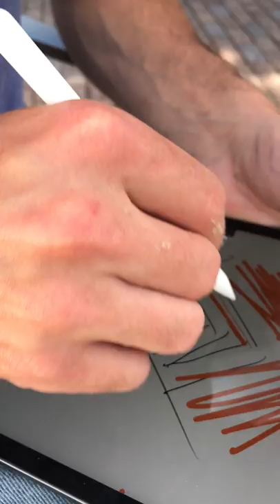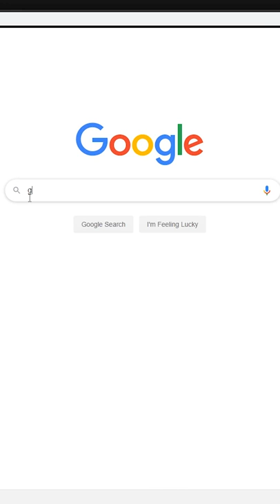INSIDE RORY'S MIND | the pallet people | Mosaic Monday #128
In this episode, we get to see what Rory is thinking about and everyone hates the orange piece that Brian makes.